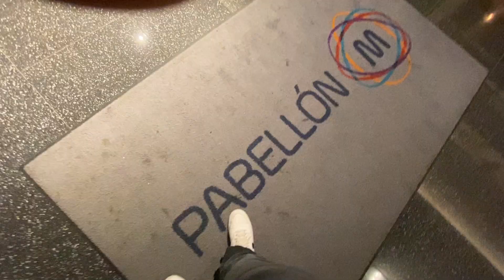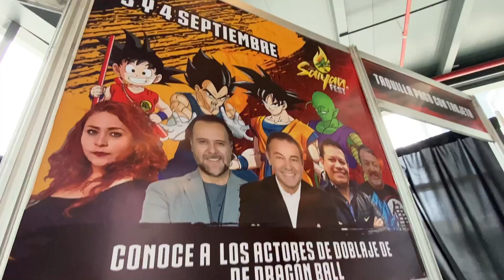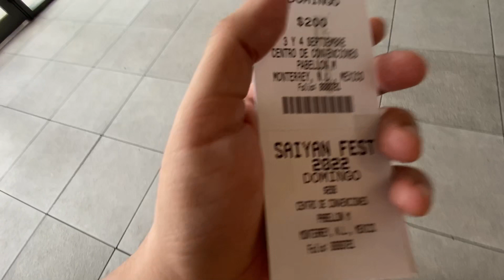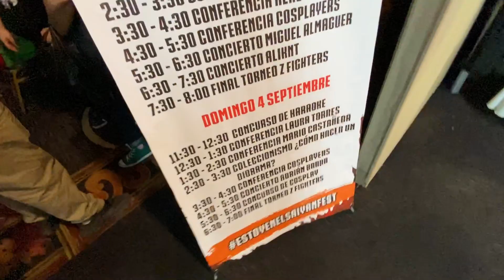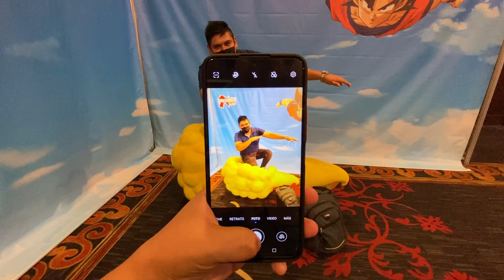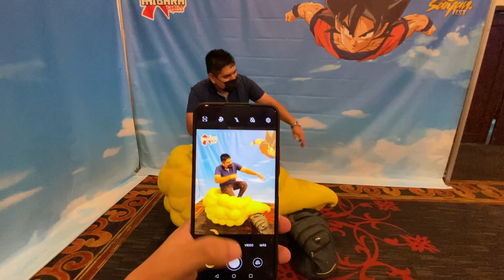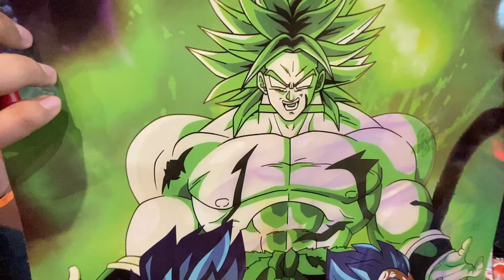Lo que encontramos en el Festival de DRAGON BALL